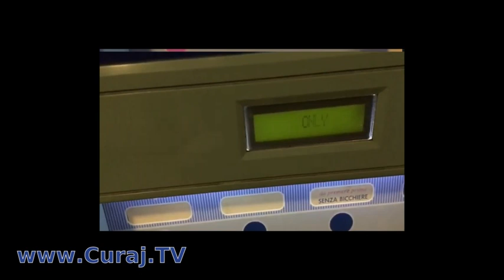M-a furat un aparat în plină noapte, cui să te plîngi?! - Curaj.TV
Am plătit pentru o ciocolată caldă, dar el mi-a dat apă chioară la preţ de 1,5 lei. Nicăieri nu scrie cui să te adresezi în caz de defecţiune. Ca la hoţi...